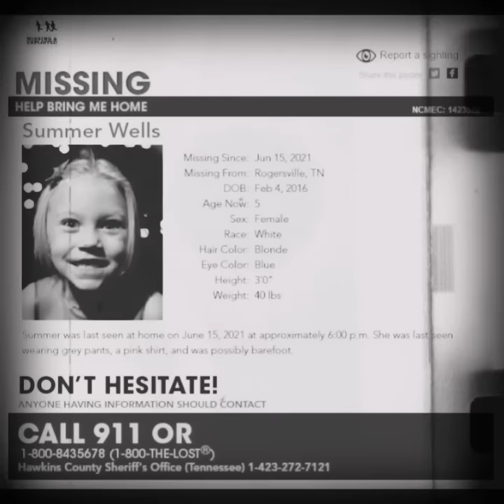BREAKING 🚨 RABID SQUIRRELS GO AFTER ROGUE TURTLE KING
DollyVision met with the enemy, DonWells - he did not consult with the other Squirrels, big mistake!

CrackinCases is also upset but I am not sure why.

I pray for Summer and whatever it takes to find her.

The following link is for Savage Live Merch -  check it out!
Tragedy Pimp Merch from Savage Live Media

👉 DMCA Attorney
Protect your privacy from trolls and stalkers
Counterdmca.com

For FUN
F. U Tragedy Pimps

Relaxing With Comedy
Theo Von (older shows r the best)
Your Mom's House
Two Bears, One Cave
Long Days With Yannis Pappas
Tom Segura
Kevin Hart